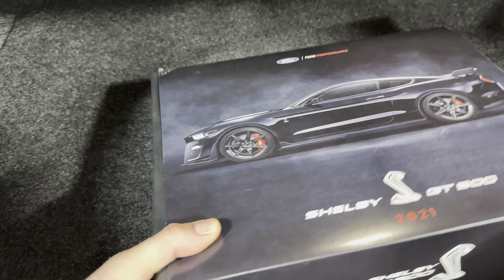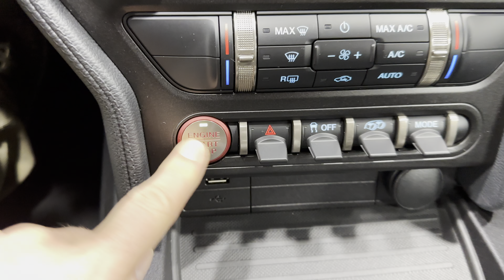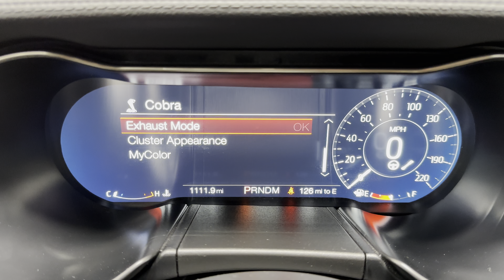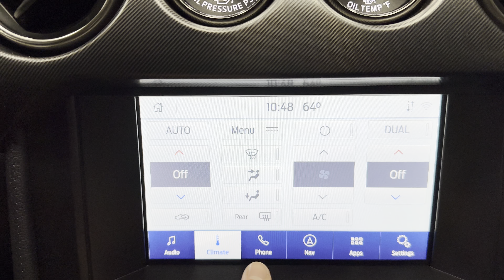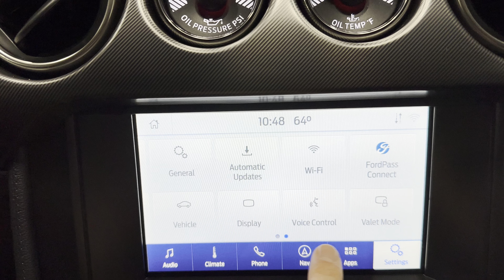2021 SOLDSOLDSOLD Ford Shelby GT500 Supercharged 760HP Recaro Seats Carbonized Grey Only 1111Miles!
Luxury Tax does NOT apply to this vehicle

The most powerful engine ever stuffed into a Ford production car lurks behind the Shelby GT500's intimidating face.

The motor is a hand built Supercharged 5.2-liter V-8 that warrants 760 horsepower & 625 pound-feet of torque with a Tremec 7 Speed Dual Clutch Automatic & Paddle Shifters.

This machine wears Carbonized Grey on Black Leather & Alcantara with Grey Accented Interior features.

Vehicle Highlights include: Recaro Leather Trimmed Seats, Technology Package (B&O Sound System, 12 Speaker BLIS with Cross Traffic Alert, Voice Act 12" Touchscreen Navigation System), & Black Vinyl Side Stripes.

Some of the Standard features that make the GT500 special include Launch Control/Line Lock, Magneride Damping System (Normal/Sport/Track), Torsen Differential with 3.73 Axle Ratio, Engine Oil Cooler, Independent Rear Suspension, Electronic Power Assist Steer (Normal/Sport/Comfort), Alcantara Wrapped Steering Wheel, Aluminum Pedals, Intelligent Access with Push Button Start, Track Apps (tracking real-time 0-60 & 1/4 mile acceleration times, G-forces & braking distances), Oil Pressure & Oil Temp Gauges, Two Piece Vent Brake Rotors, Huge Brembo Red Brake Calipers, Black Aluminum Rims, Unique Bulged Hood with Pins, Unique Rear Spoiler, Unique Ground Effects Package (Front Spoiler/Side Skirts/Rear Diffuser), Black Grille, Aluminum Front Bumper Beam, Black Mirrors & Dual Quad Tips with Active Exhaust.

Additional Mustang features include HID Projector Headlamps, Auto Headlamps, LED Taillamps with Sequential Turn Signals, Dual Illuminated Vanity Mirrors (Shelby Snake), Digital Dash, Tire Inflator Kit, Autodim Rearview Mirror, Interior Colour Illumination, Dual Zone Climate Control, Tilt/Telescopic Wheel, BLIS (Blind Spot Information System), FordPass Connect (App to control & monitor the vehicle), Valet Mode, Remote Start, Rearview Camera, Perimeter Alarm, Securilcok Pass Anti-Theft, Bluetooth, & Navigation.

Blur the lines between straight-line ability & a handling prowess with this modern American Icon.

Carfax is clean & only has 1788kms, this car still smells new!  This is here & available at Munro Motors so come down & have a look at this one for yourself, we look forward to seeing you real soon.

 Yes we take trade in vehicles.

 We are located in Brantford, Ontario; Telephone City and the hometown of hockey legend Wayne Gretzky.  Formerly located in St. George, Ontario for ten years, we are still east of London, south of Cambridge, and west of Hamilton.  In order to get our customers to come here, we have to have great prices and then when you get here, we have to have a great car in order to earn your business.

Our business hours are Monday to Friday 10am to 5pm. We are closed on Saturdays and Sundays.

At Munro Motors, we find unique vehicles and post our entire stock online in order to ensure that our vehicles find their happy home.

To ensure our customers can get what they've always wanted, we offer financing services through TD Auto Finance, Desjardins, CIBC Auto Finance and Independent Leasing Companies on vehicles that are less than ten model years old and boats that are less than twenty-five model years old.

We also offer warranty products through Lubrico and GVC warranties to ensure that your mechanical baby stays in tip-top condition.

Because of our customer focused service we have been delivering vehicles to Switzerland, Finland, Rotterdam, Emo, Thunder Bay, Kapuskasing, Halifax, Sudbury, Sault Ste. Marie, Cornwall, Fort Francis, Kelowna, Montréal, Saskatchewan, Virginia, Newfoundland, Edmonton, Ottawa, Fredericton and Winnipeg, as well as Cambridge, Kitchener, Waterloo, Barrie, Windsor, London, Pickering, Peterborough, Oshawa, Sante Fe New Mexico, Blind River, the Greater Toronto Area, and even so far as the Czech Republic!

All of our vehicles are hand-picked by the very knowledgeable owner, Andy Munro, who has been connecting people to their dreams for many years.

Call Andy Munro at 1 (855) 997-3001 Munromotors.com

Most of our vehicles are already reconditioned, saftied, etested and ready to drive home with you.

 Delivery is available. Ask for details

 All prices are subject to HST and licensing, no hidden fees.

Financing is available for good credit and bruised credit. OAC as low as 7.99% for well qualified applicants. Ask us for details.